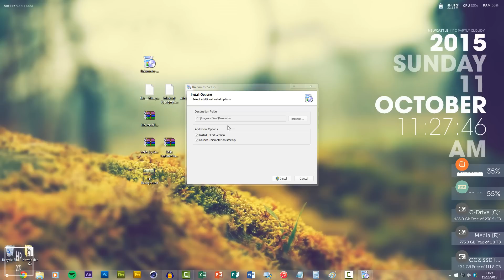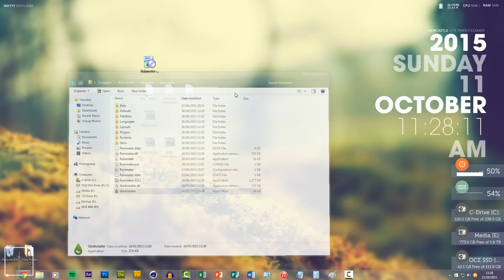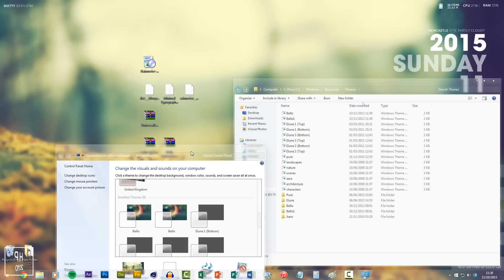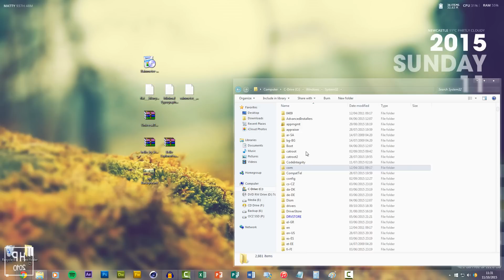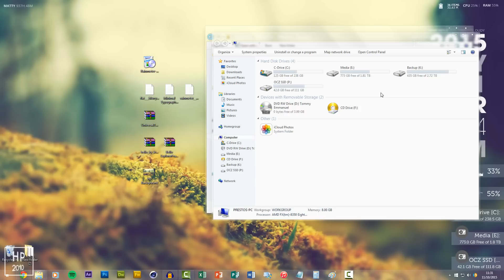How To Install A Custom Windows Theme + Rainmeter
In this tutorial I will be teaching you how to install a custom windows them and add dynamic widgets using Rainmeter.